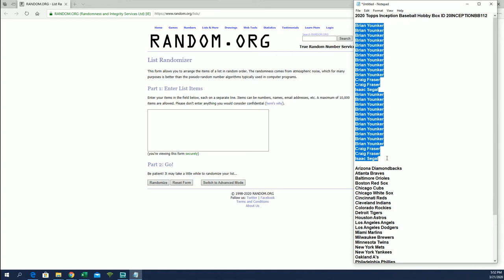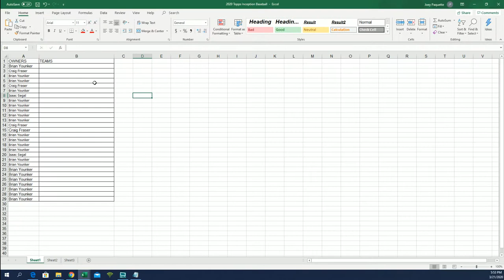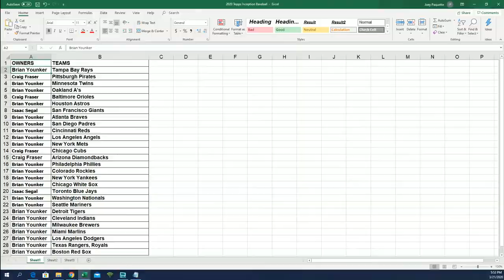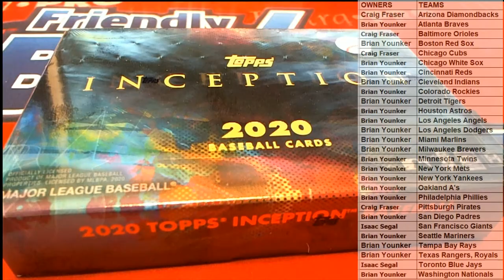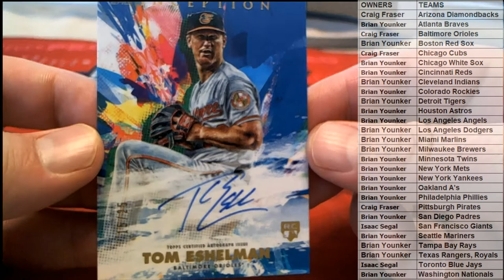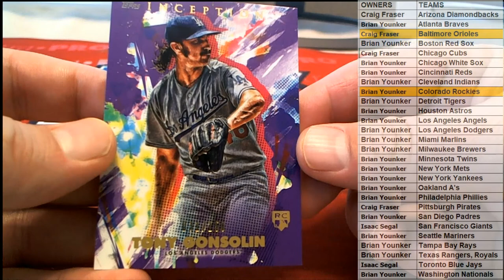2020 Topps Inception Baseball Hobby Box ID 20INCEPTIONBB112